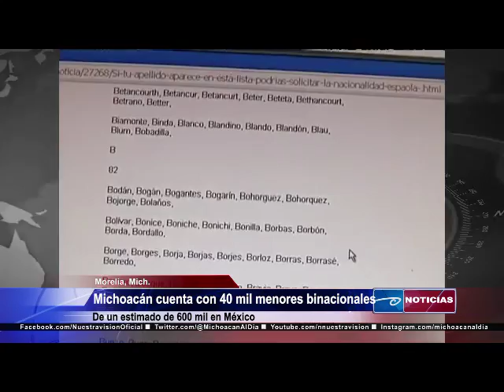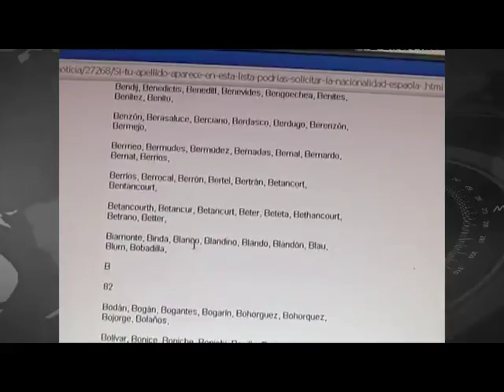Michoacán cuenta con 40 mil menores binacionales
*-De un total estimado de 600 mil infantes y jóvenes binacionales registrados en México, entre 30 mil y 40 mil radican en Michoacán, dijo José Luis Gutiérrez Pérez, titular de la Secretaría del Migrante (Semigrante), quien explica que estos menores nacidos en Estados Unidos de padres mexicanos, los cuales han retornado al país de manera voluntaria o forzada.